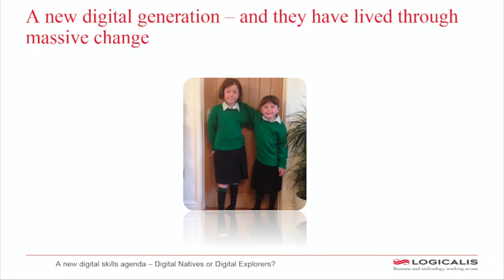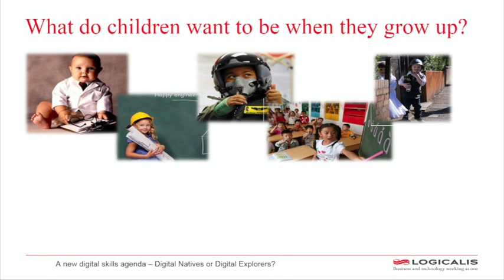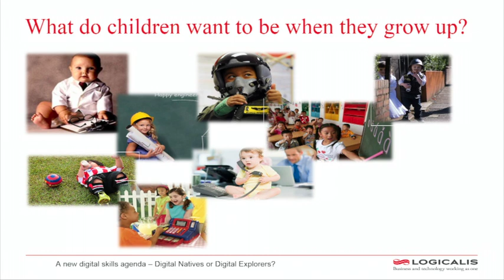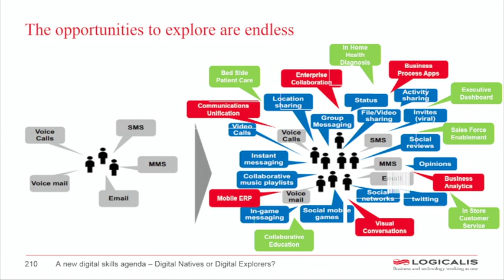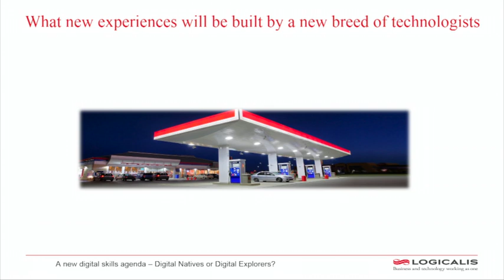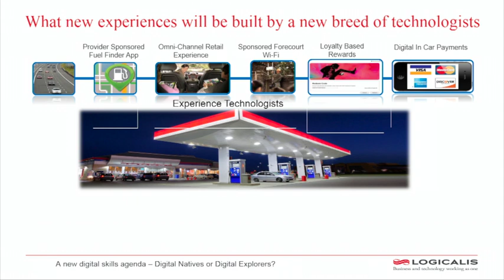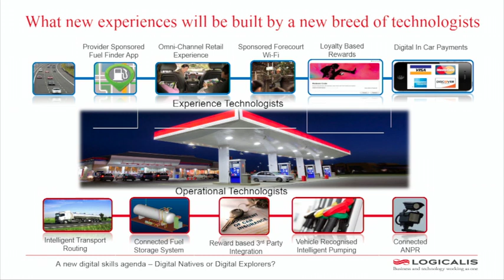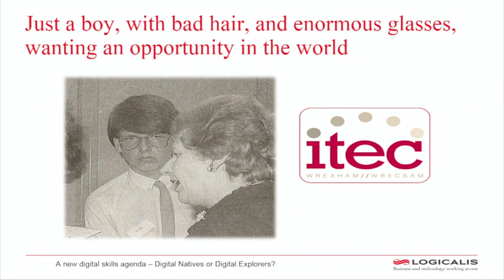Day 1 - Chris Gabriel, Logicalis